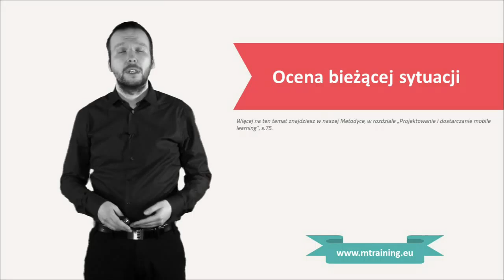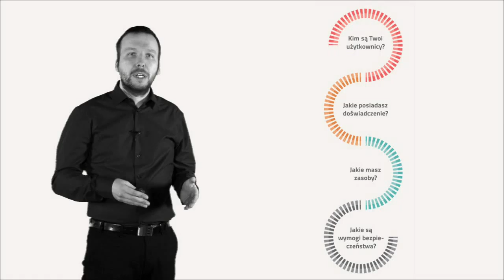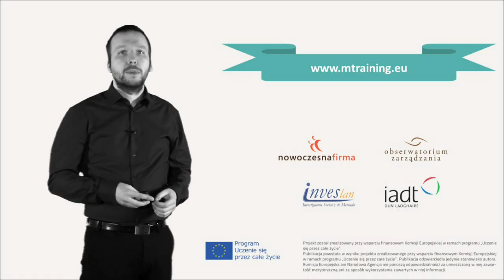Mobile learning - zanim zaczniesz...